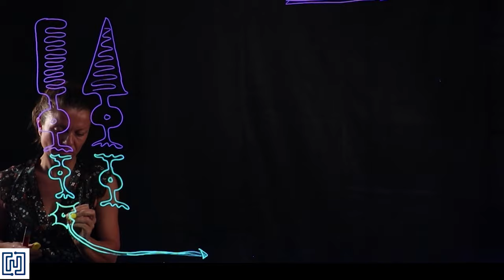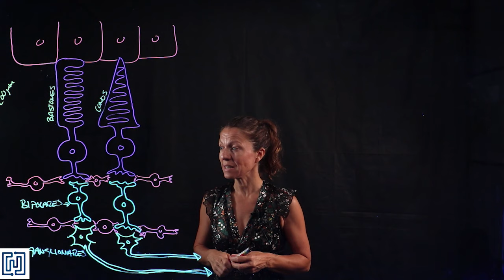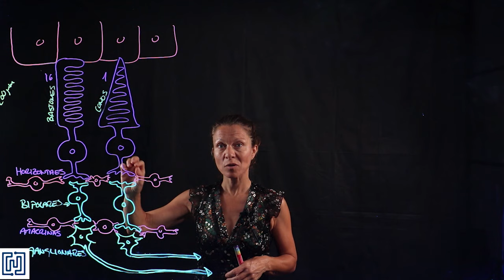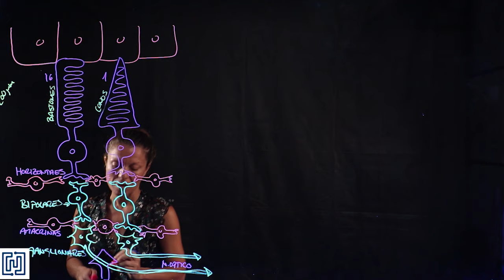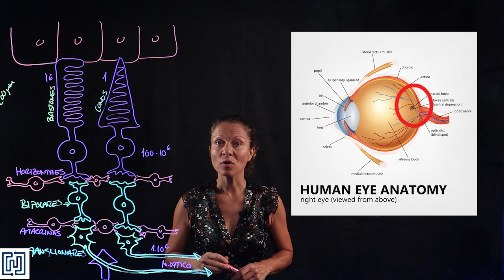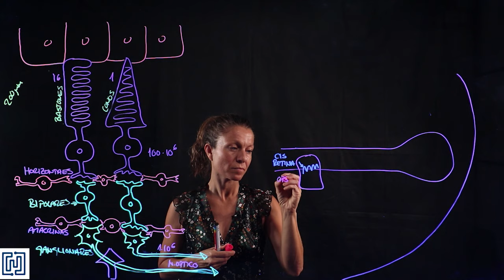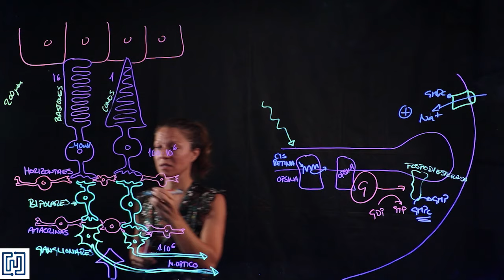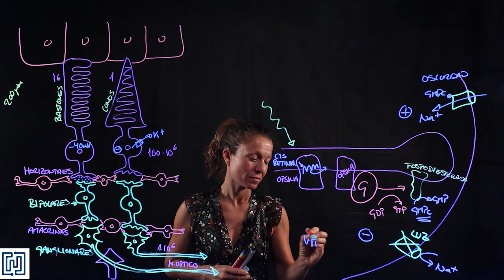Fisiología de la visión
Vídeo realizado con fines docentes para la asignatura de Fisiología de los Grados de Biomedicina y Biotecnología de la Universidad Francisco de Vitoria.

ERRATA: El glutamato es activador, y no inhibidor como digo en este vídeo. En el vídeo explico en detalle su función sobre las células bipolares.